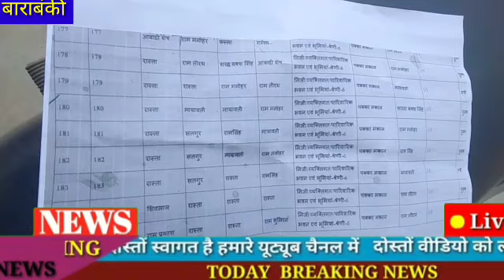विधवा के घर की रास्ता को दबंगों ने रोका पुलिस अधीक्षक से की शिकायत